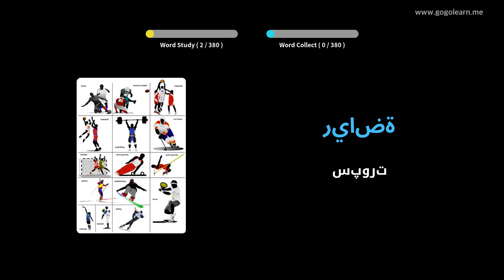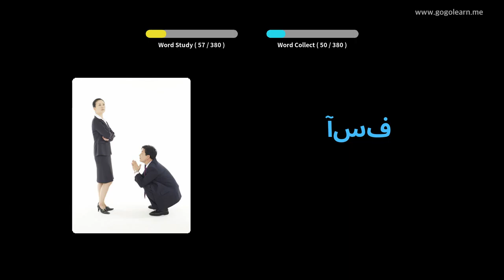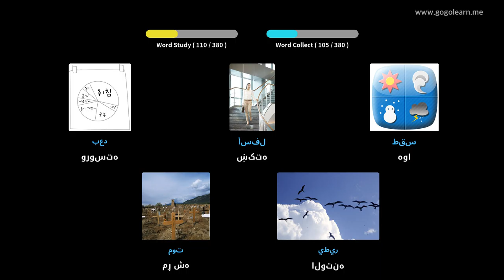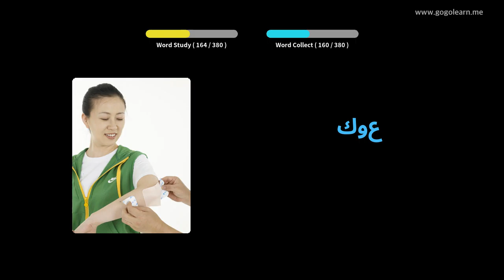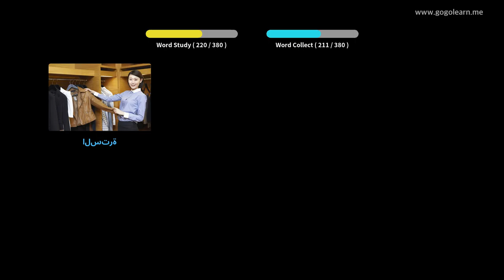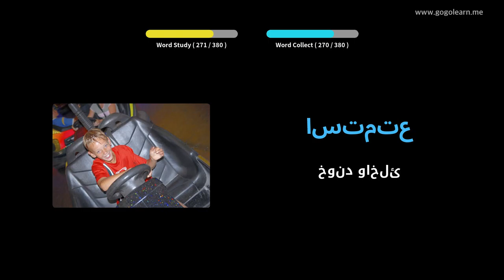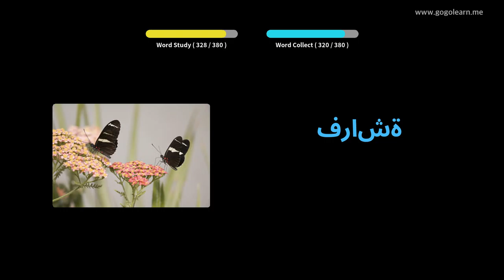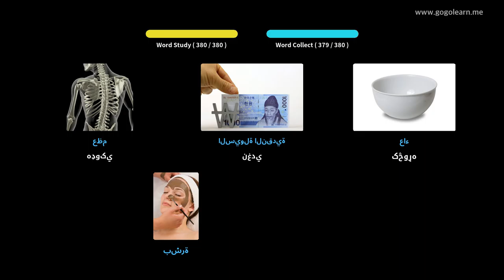عربي قاموسونه لومړني ماشومان | Golearn